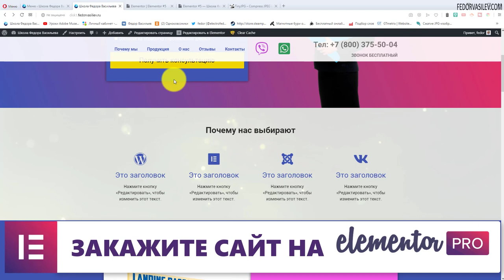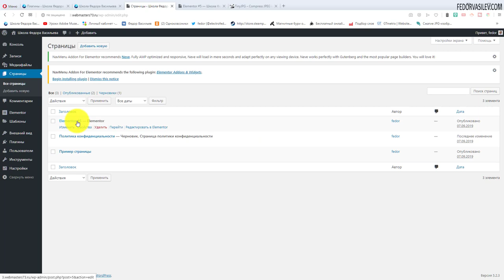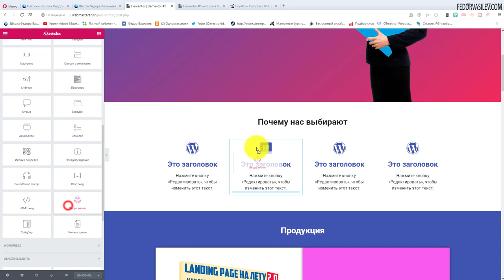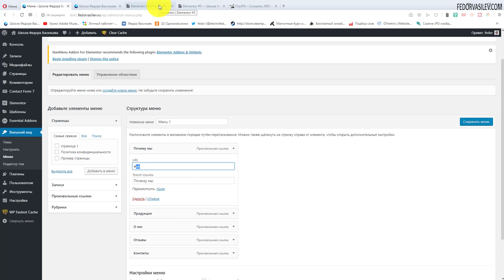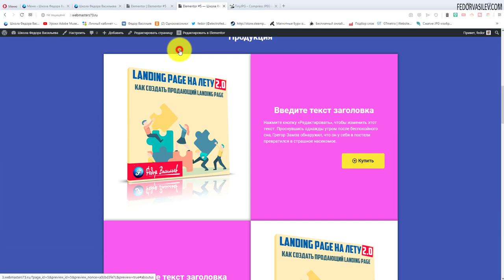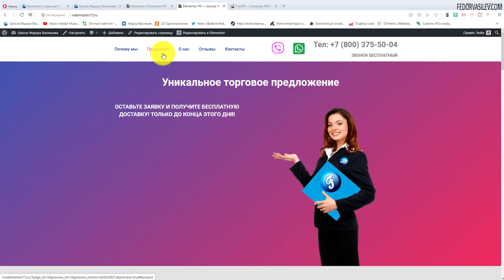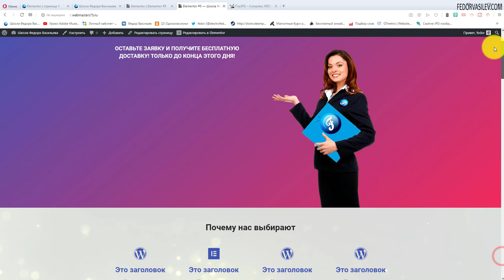Создаем якорное меню в Elementor / WordPress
В этом видео,  я покажу как создать якорное меню на сайте в «Elementor».